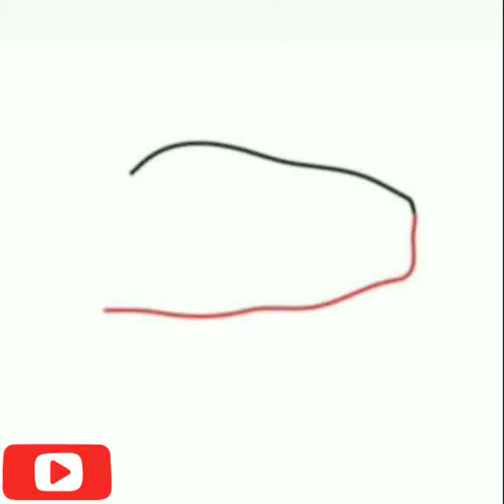How to draw a buffalo step by step easy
How to draw a buffalo step by step easy. it is How to draw a buffalo easy step by step drawing tutorial.

in this video  I   am   using   another  android app called.    drawing animals.